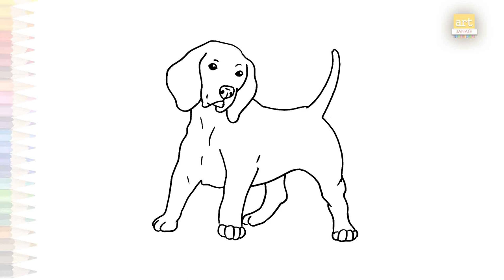Beagle drawings easy | Dog drawing tutorials | How to draw A Beagle step by step